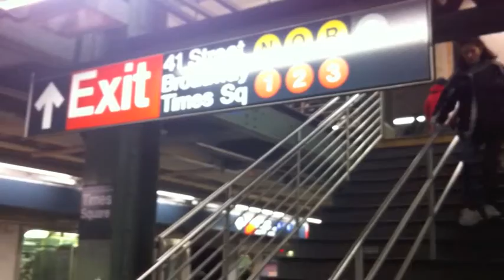ONLY IN NEW YORK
Solo En New York Se Ven Estos Espectaculos En Tu Viaje Al Trabajo o Rumbo a Tu Casa en El Metro (SUBWAY) MTA